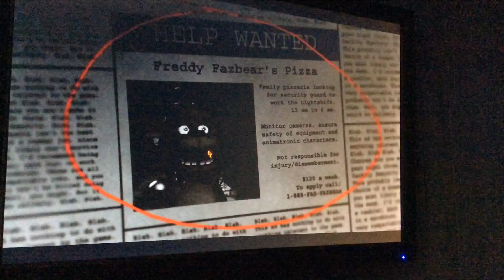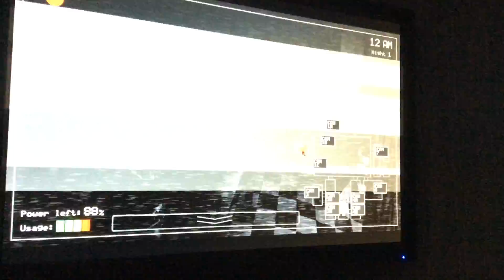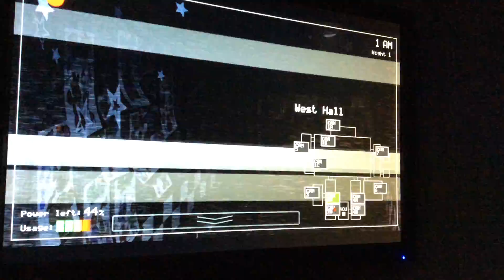J’AIME SA GASPILLER LES BATTERIES !!!!